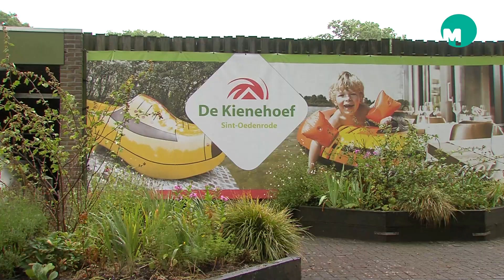Zomer 2023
Kamperen in Nederland: 'Het is nat, erg nat ja'

SINT OEDENRODEN - Is het eindelijk vakantie, heb je ervoor gekozen te gaan kamperen en dan komt de regen dagelijks met bakken uit de hemel. Balen?